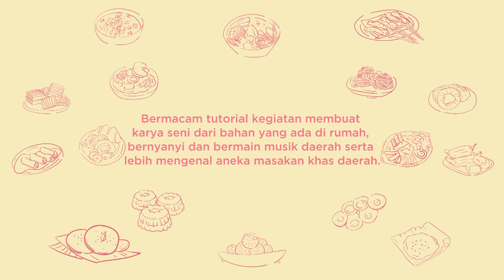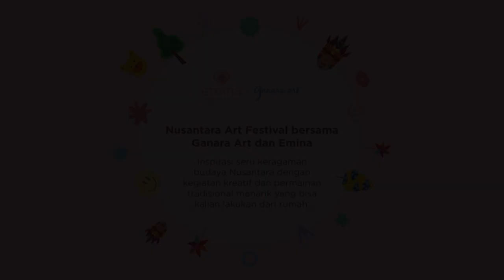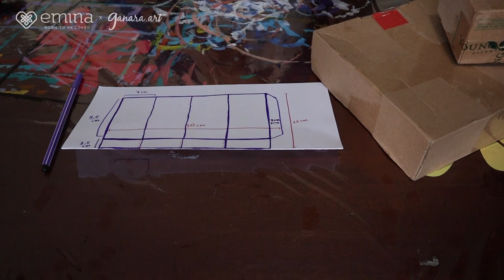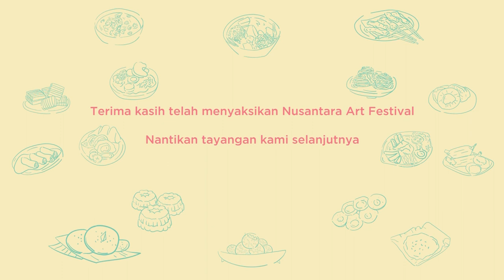Nusantara Art Festival 2020 ke-17, 17 Juni 2020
Selamat Datang dalam Nusantara Art Festival 17, 17 Juni 2020, bersama Ganara Art dan Emina

Inspirasi seru keragaman budaya Nusantara dengan kegiatan kreatif dan permainan tradisional menarik yang bisa kalian lakukan dari rumah.

NAF 17: Rabu, 17 Juni 2020
Rangkaian kegiatan NAF 17:
01. Tutorial: Memakai Udheng Khas Banyuwangi.
02. Tutorial : Membuat wadah Aromaterapi berbentuk Gunung Merapi.
03. Tutorial : Membuat Wadah Pensil Berbentuk Wayang Gunungan
04. Tutorial : Membuat Kalung Motif Kalimantan dengan Lem Tembak.

Udeng khas Banyuwangi adalah model udeng yang digunakan oleh panjak kesenian (penabuh gamelan) dan dulu banyak dipakai oleh Gandrung Semi atau gandrung yang ditarikan oleh laki-laki.

Udeng khas Banyuwangi terbagi menjadi menjadi 3 jenis yakni :
Tipe udeng Sampadan Nungsep dipakai kalangan generasi muda
Tipe udeng Sampadan Jejeg dipakai kalangan generasi yang sudah menikah
Tipe udeng Sampadan Tongkos dipakai kalangan tua atau para sesepuh

Sampadan yang dimaksud adalah cara membelitkan kain udeng ke belakang dan diikat ujung dengan ujung. Sampad sendiri artinya cambuk dan sampadan artinya cambuk yang membelit. Dengan begitu akan membentuk aksesori yang "pres" seperti blangkon Jawa.

Narator : Abdullah Kamal
Peraga: Herfan Efendy
Sekolah Adat Kampoeng Batara Papring Kalipuro Banyuwangi

Youtube : Kampoeng Batara  & Kampung Batara

Welcome to Nusantara Art Festival 17, June 17, 2020, presented by Ganara Art and Emina

Inspiring exciting diversity of Nusantara culture with creative activities and interesting traditional games that you can do from home.

We will provide inspirations from all over Indonesia every Wednesday and Saturday during dirumahaja. Take a photo of your artwork after participating in the event and tag our Instagram account @ganaraartspace and @eminacosmetics with hashtags nusantaraartfest ganarakreatifdirumah happydirumah eminabeautybestie to be included in the NAF’s online exhibition!

NAF 17: Wednesday, June 17,  2020
Series of activities in NAF 17:
01. Tutorial: Wearing Udheng form Banyuwangi
02. Tutorial : Creating an aromatherapy Diffuser inspired by Gunung Merapi
03. Tutorial: Making a Pencil Holder Inspired by Wayang Gunungan
04. Tutorial: Making a necklace using hot glue inspired by Kalimantan’s Pattern